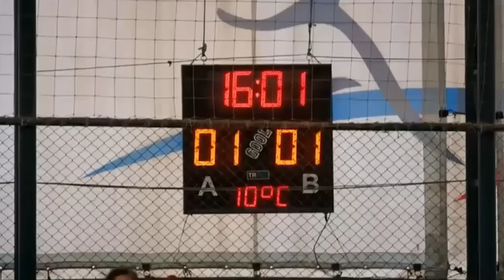AVANCE DE PECADO ORIGINAL, LUNES 1 DE JULIO ANTENA 3, CAPITULO 316, YASAK ELMA